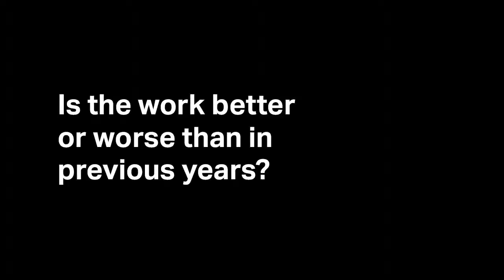Marion Deuchars interview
I speak to illustrator, author and D&AD Awards 2014 jury foreman Marion Deuchars about her response to the best work from the past year -- and what trends she's discovered.